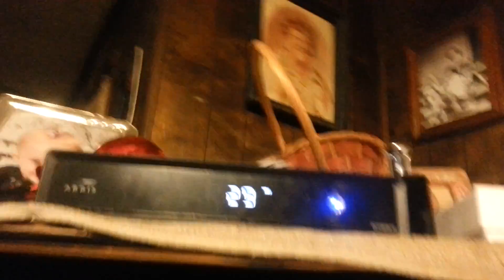Kitty basket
a cat